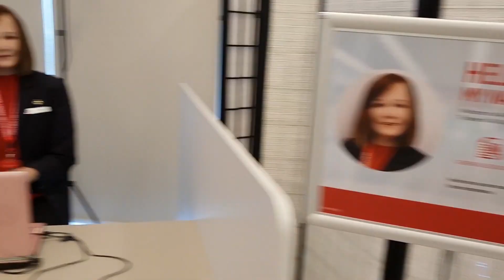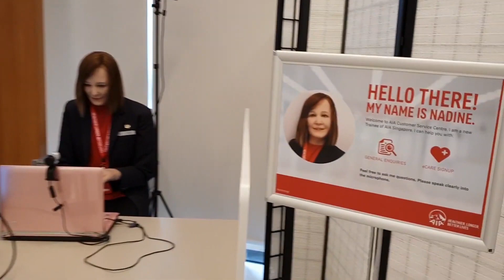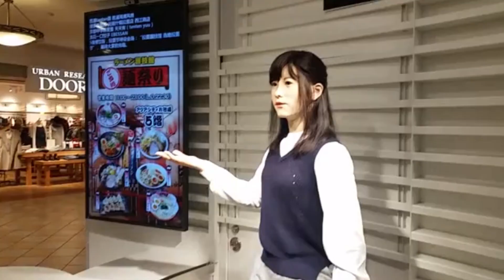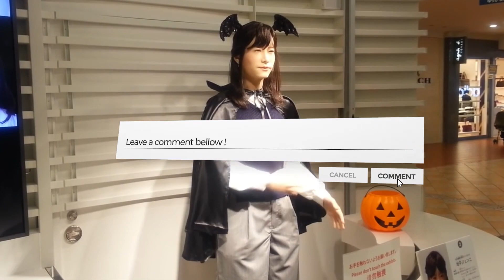Here is First most Realistic Female Humanoid Robot ever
For many years, Humanoid Robots were only seen in science fiction films. But, on the other hand, the art of robotics and artificial intelligence made the idea of developing human-like robots a reality. Humanoid robots take emotion recognition and expression, replicating human behaviors and the ability to perform various tasks to a whole new level.
Several robots like Sophia, Erica, Junko Chihira, and Nadine, have already been developed. However, destiny, a newcomer to the market, promises to have the closest relationships with humans and to assist them in their daily tasks. So, let’s find out more about these robots in this video!
Destiny
Destiny is a developing age-friendly humanoid robot that will take AI and robotics to new heights. The creators of Destiny promise to deliver next-generation robots capable of interacting with humans on a much deeper level than is currently possible.
Its goal is to enable AI to become more general rather than just perform specific tasks. At the same time, Destiny Robotics' mission is to make robots accessible to an increasing number of people.